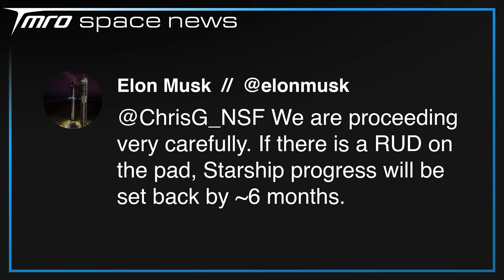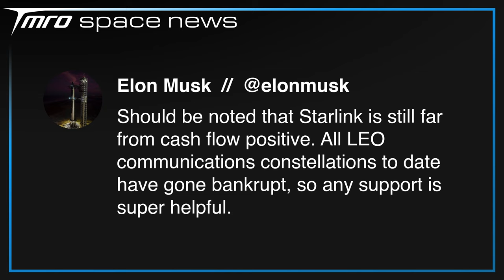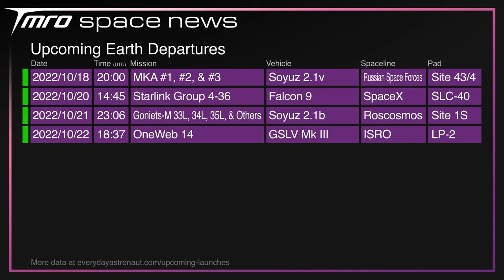Starship, What Are You Doing?! // TMRO Space News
Virgin Orbit has arrived in Cornwall for the first EVER launch from Great Britain! SpaceX's Starship also can't decide whether it should be on the Booster, or on the ground, and there's a bunch of other exciting news.

🚀 neurostream

🚀 Terrance Shepherd
🚀 Mac Malkawi
🚀 Rick V
🚀 DadDog0305
🚀 Jim Z
🚀 Alejandro Alcantarilla
🚀 John Bensted
🚀 Alex Shimp
🚀 Chris Radcliff
🚀 Jessica Lake
🚀 Photon Empress

00:00 // Intro
00:14 // SpaceX Update

03:41 // Virgin Orbit has arrived in Cornwall!

06:36 // Skyrora’s suborbital Skylark L crashes into the sea

07:29 // Ariane 6 is Fully Stacked!

08:01 // Space Traffic

10:58 // Upcoming Launches

11:18 // Thank you TMRO Citizens!
11:35 // The rest of the week
11:59 // Thank you for watching and Goodbye!